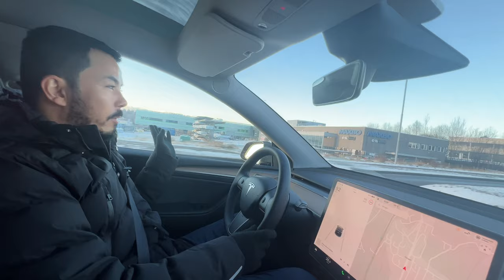Exploring Vestby city/ شهر آینده‌دار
@Kais Ali Official
Hey there
I wanted to take a moment to express my gratitude for your support and for being a part of our vlog community.
Your comments, likes, and shares have been a constant source of motivation for us.
Thank you once again for being a part of our vlog. We can't wait to continue exploring the world together and sharing our adventures with all of you.